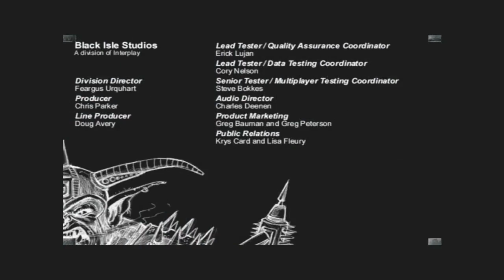Baldurs Gate EE Playthrough, Part 6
We go through the Enhanced edition of BG1. Main character is an Archer kit this time.